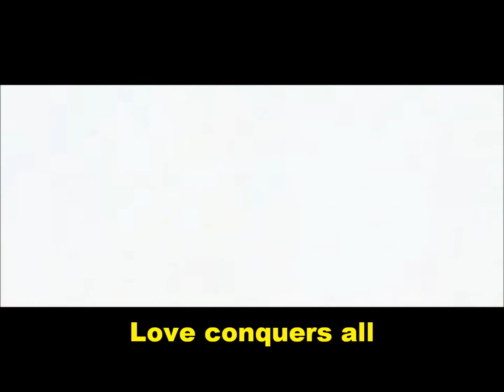Deep Purple - Love Conquers All (LYRICS)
Deep Purple - Love Conquers All